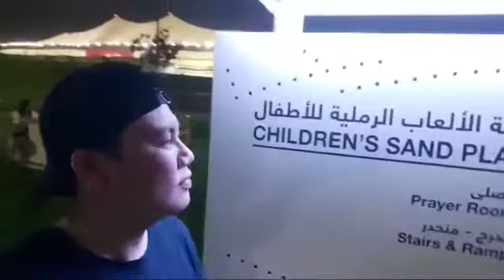FIFA WORLD CUP 2022 VENUE QATAR - AL KHOR STADIUM TOURIST SPOT ALSO | Gerald Solidor